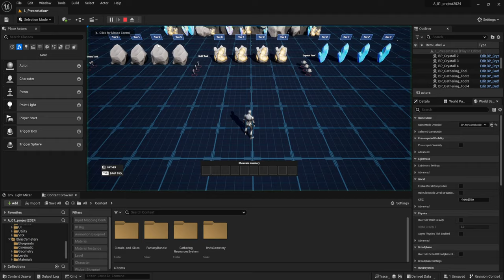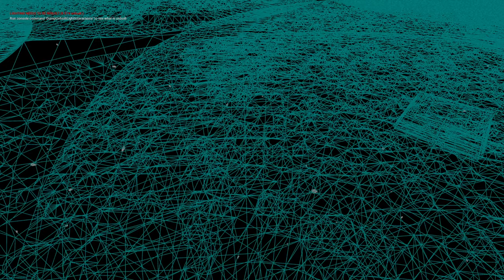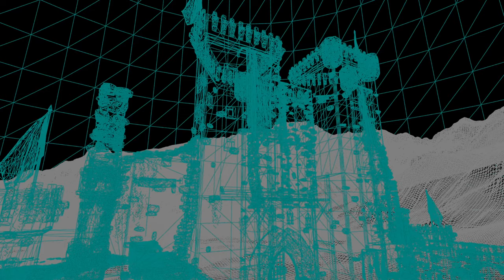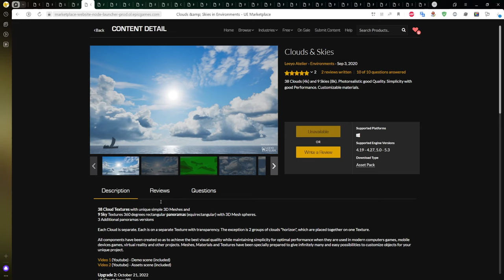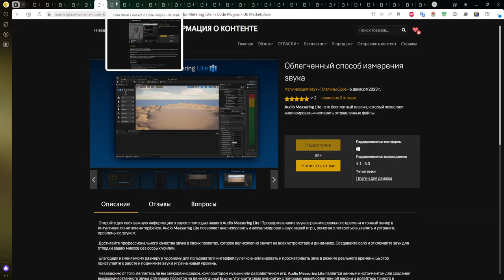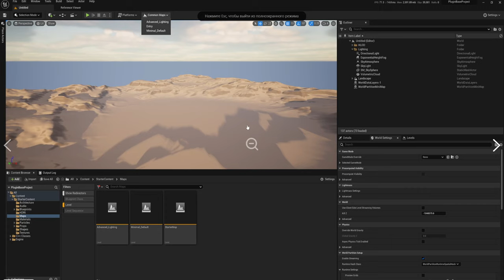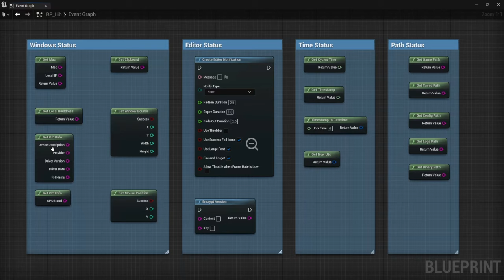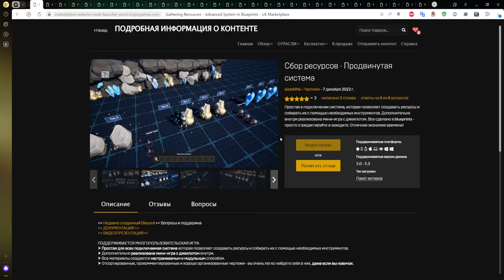Free for the Unreal Engine (ЯНВАРЬ 2024)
Бесплатная раздача ЯНВАРЬ 2024
Ссылки на все раздаваемые ассеты
Таймкод:
0:00 Gathering Resources - Advanced System
02:55 Ithris Cemetery
06:51 Line Of Sight. Dynamic mesh.
08:41 Fantasy Bundle Environment Kit 3 in 1
14:46 Clouds & Skies
20:15 Audio Metering Lite
21:41 Pose Driver Connect
22:11 Gradient Generator
22:52 web3.unreal от Game7
23:43 Ranc Utilities
24:43 Editor Tools and Quaility Of Life Extension
26:05 Common Maps
26:58 Korean Traditional Heritage Props
27:33 NHA - Naganeupseong Walled Town, Suncheon
28:17 NHA - Korean Science Technology
28:28 NHA - Korean temples
28:37 NHA - Korean Jongmyo Shrine
28:46 NHA - King Tomb of Silla
28:59 NHA - Korean Stone Pagoda
29:13 NHA - House of Gyedong
29:26 NHA - UnhyeongungCollect
29:35 NHA - House of Baeryeom
29:48 NHA - Korean Maritime Heritage
30:00 NHA - Korean Gwanghwamun Gate
30:23 NHA - Gyeongbokgung Palace Vol.1: Geunjeongjeon Hall
30:28 Adventure Female
30:49 ComputerStatus BPLibrary
32:05 Simple Ballistic Plugin
33:43 MongoDB Integration plugin